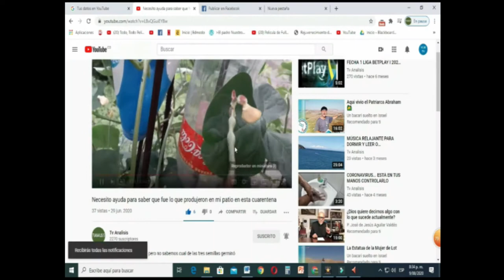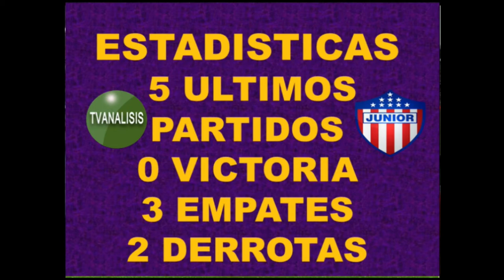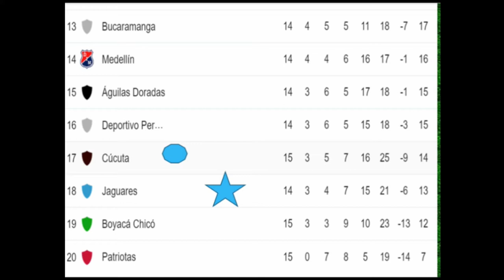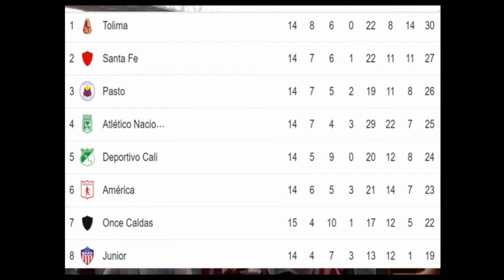Ultimo examen y reemplazo de Amaranto previa Pereira vs Junior hora canal estadística titulares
SUSCRIBIRTE ES GRATIS: ULTIMO EXAMEN DE AMARANTO PEREA EN CASO DE PERDER SE IRIA, QUIEN ES SU POSIBLE REEMPLAZO ESTADÍSTICAS DEL PEREIRA Y DEL JUNIOR TABLA DE POSICIONES LA PROBABLE FORMACIÓN TITULAR PARA EL PARTIDO, HORA DEL PARTIDO CANAL Y ESTADIO